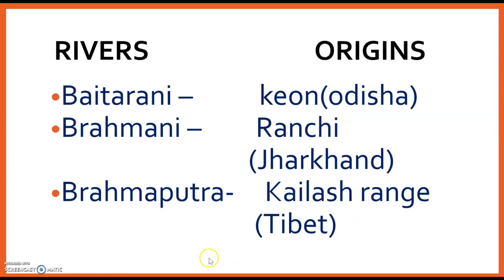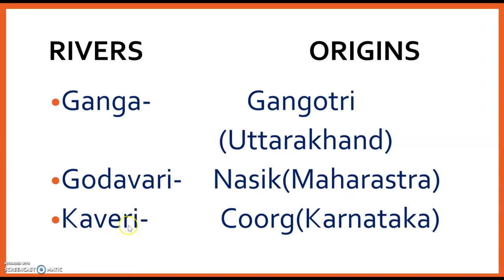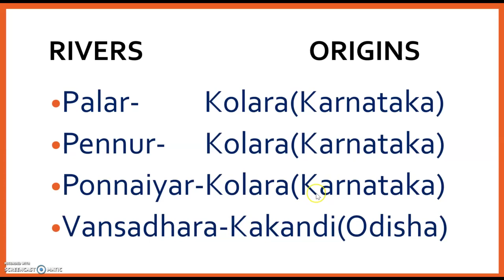Rivers origin| karnataka govt job | government job karnataka 2020